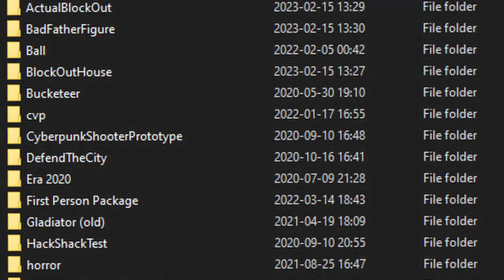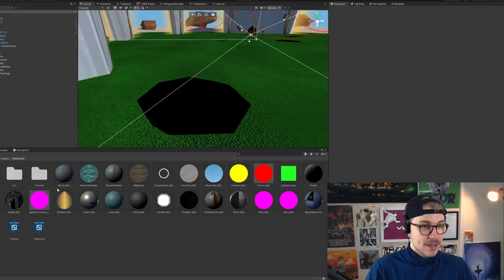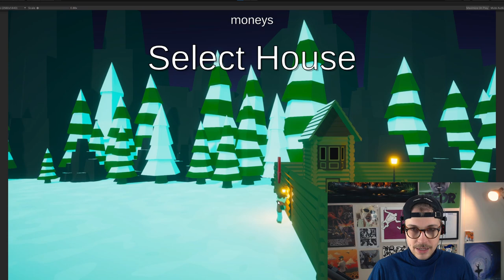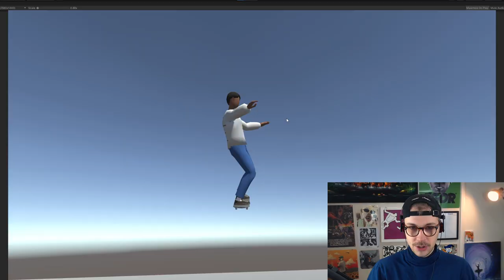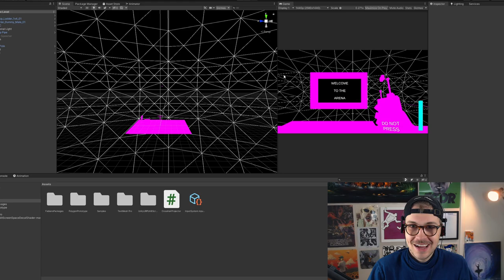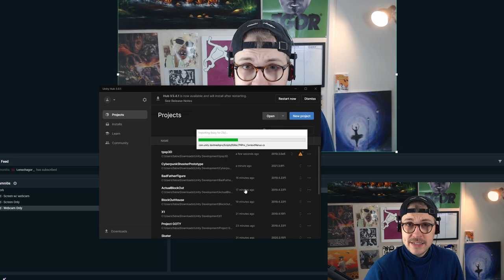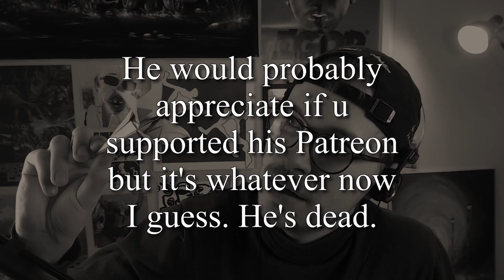Game Developer REACTS To His ABANDONED PROJECTS